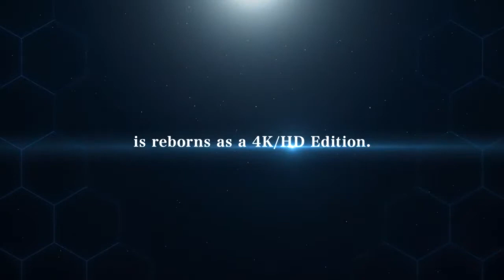Better than SAO GunGraveOnlineResonance of Fate PS4 Trailer Release date 23-10-18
Resonance of fate 4k is a remake of the original resonance of fate release on 2010 by tri-ace. Reminds me FFVIII environment.
Draw your gun get ready for a fast phase shoot em up JRPG strategy battle system. If your a fan of Sword art online gungrave online arc you will like this game.